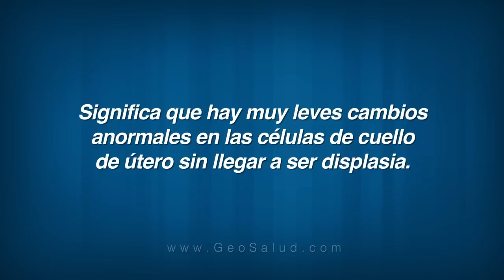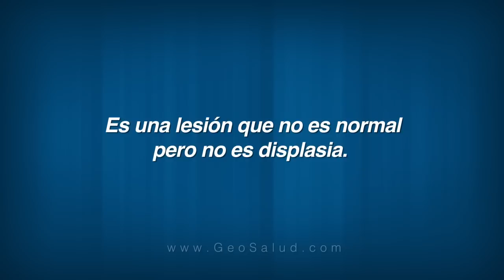Qué es ASCUS y AGUS?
Entrevista con el Dr Adolfo Montero Masís, médico Ginecólogo y Oncólogo sobre qué es ASCUS y AGUS.